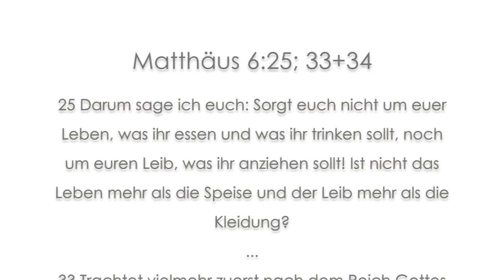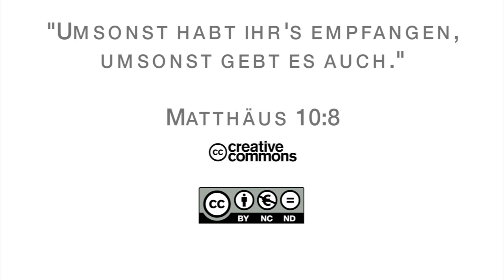15Q02 / 10 Auf der Suche nach Frieden (Teil 2)